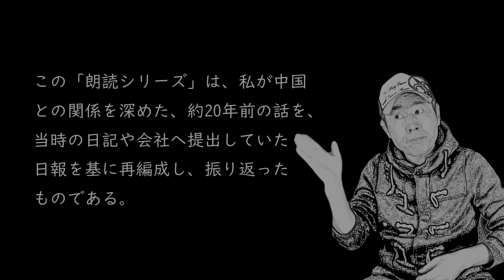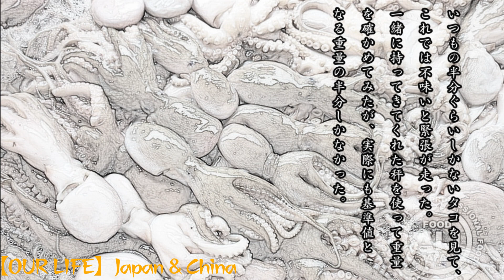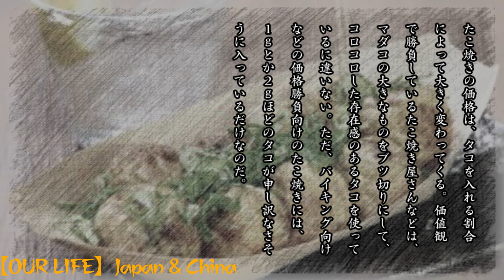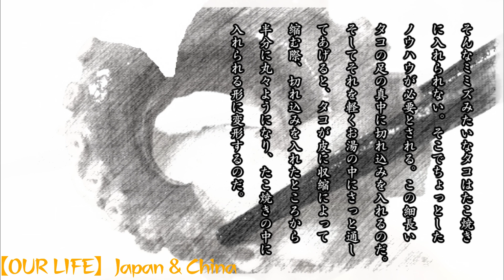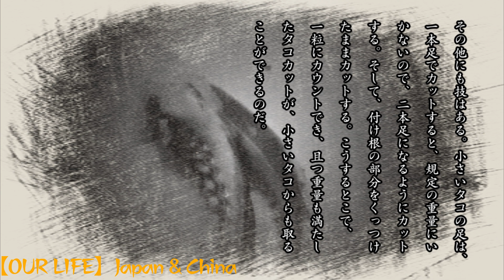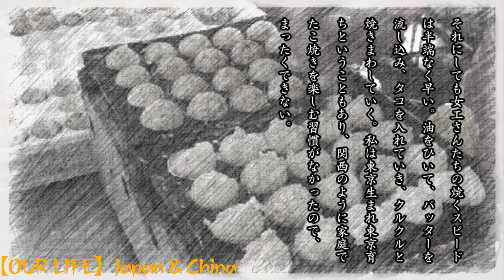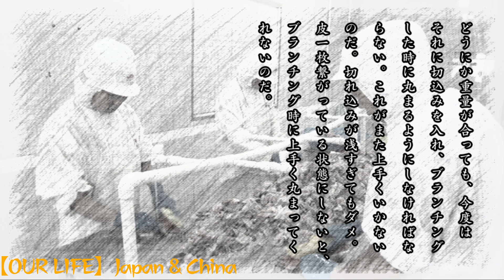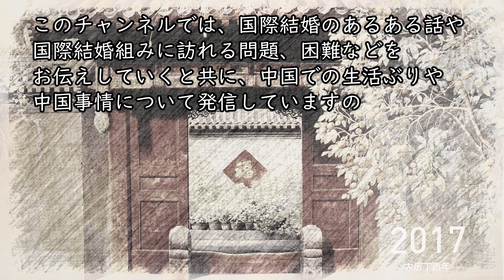【日中夫婦馴れ初め物語り】15 踊る大捜査線風に「事件は現場で起こってるんだ!!」と叫びつつ、たこ焼きについて少し深い話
今回は第15話。僕は現場主義。現場にも来ないで偉そうにしている上司が大っ嫌い。朗読シリーズの再生リストはこちらから
馴れ初め的なことは、第21話あたりから見ると面白いと思います。

★ご視聴、ありがとうございます。この動画が気に入って頂けた方は、是非、朗読シリーズを第1話からお聞きください。ひと昔前の懐かしい中国が味わえると思います。

こんにちわ。OUR LIFE Japan & Chinaのチンムーと申します。自分は中国人の女性と2006年に結婚し、国際結婚歴が14年になる妻子あり46才の純正ジャパニーズです。このチャンネルでは、国際結婚のあるある話や、国際結婚組みに訪れる問題、困難などについてもお伝えしていきたいと考えています。また、中国の都会・田舎での生活ぶりや、中国事情などについても発信していきたいと思っています。定期的に出演する「中国人鬼嫁」も合わせてよろしくお願い致します!!